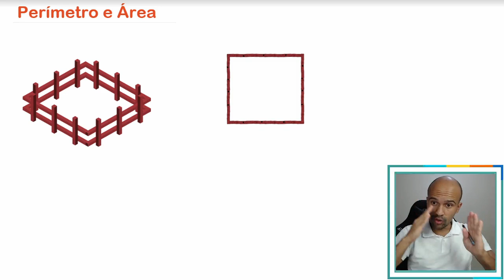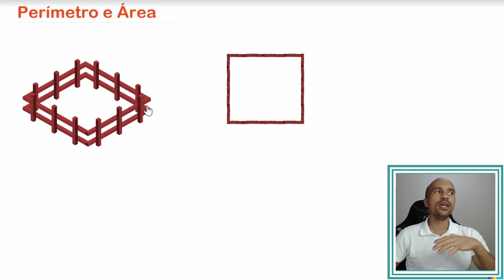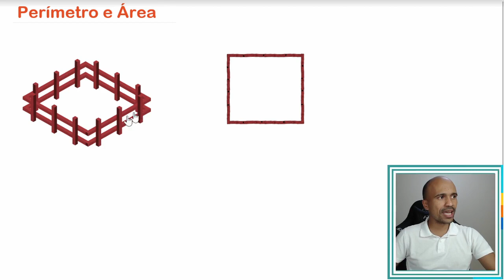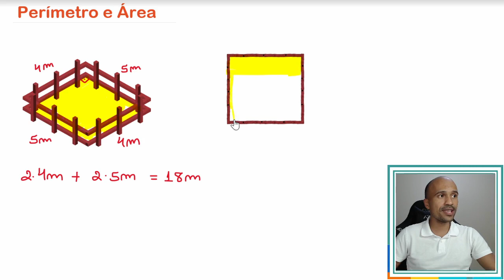Perímetro e Área - Considerações Importantes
Nesta aula, além de aprendermos o que é área e perímetro, irei trazer muitas considerações importantes sobre a unidade de área. Bora lá?